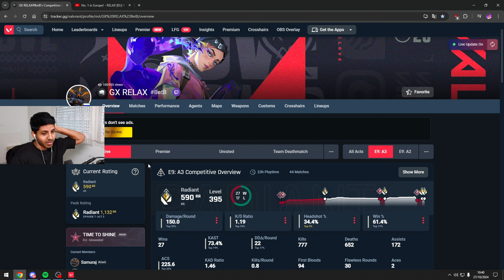LE TOP 1 RADIANT EUROPE SUR SKYE